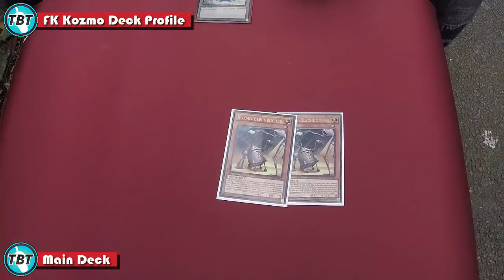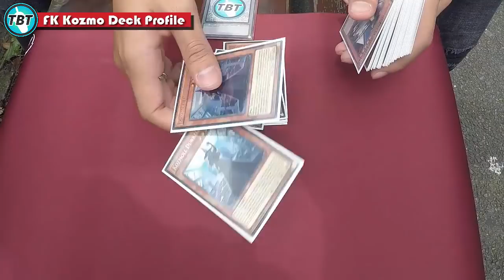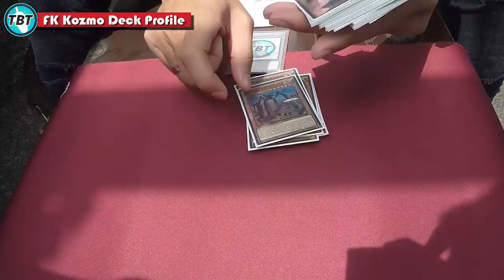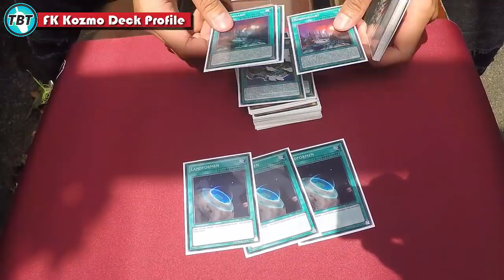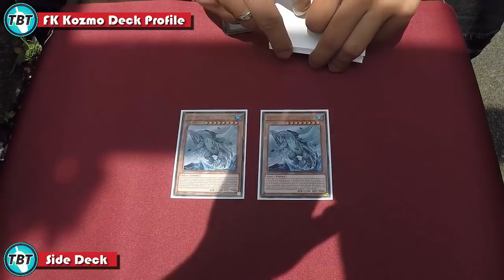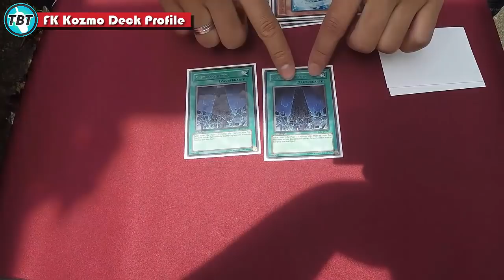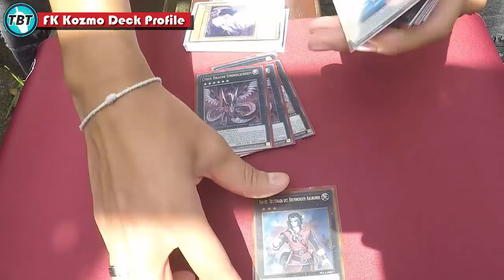TBT: Chong Fire King Kozmo Deck Profile German Nationals DM 2016 Yu-Gi-Oh! (German/Deutsch)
euda natürlich zeigen wir euch alle unsere Deck Profiles von der DM 2016
heute haben wir Chong mit seinem Fire King Island Kozmo Deck Kombo und Starthände Video mit seinem Deck hier:
bleibt auf dem laufenden über unsere Facebook Seite:
unsere Blog Artikel auf Gate to the Games:
hier könnt ihr uns treffen - Funtainment München:
FUNtainment GmbH
Landwehrstr. 12a - 14
80336 München
ausgestattet von Ultimate Guard:
unsere Händler des Vertrauens:
►Zombiezocker - einer der Top Yu-Gi-Oh! Einzelkarten Händler:
►Karten-Salon - der Ebay Spezialist für Fußballsticker uvm:
►DevPro: TeamBubbleT
►Dueling Network:
KidRainen, Chong, Tunesier2, Kojiro Hyuga, GB Kollegah, Jaycee
►etcg: OMGTeamBubbleT
►Hearthstone: BadBoyBudha#2639
-thanks